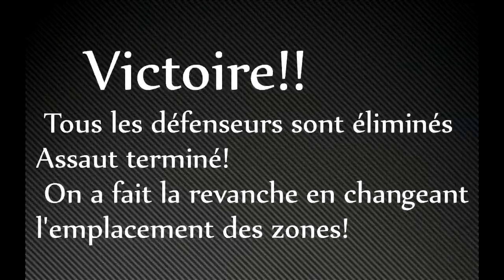Airsoft Game | Partie du 08/02/2015 à Toulaud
Partie du 08/02/2015 à Toulaud (07)
Beaucoup de vent ce qui m'a forcé à réduire le son de la vidéo à certains moments.

Filmé à la Camsport HD720p

N'hésitez pas: likez, commentez, partagez!

A la prochaine sur les terrains!